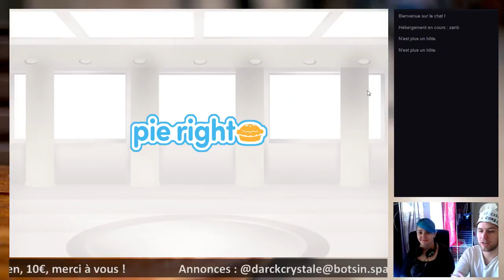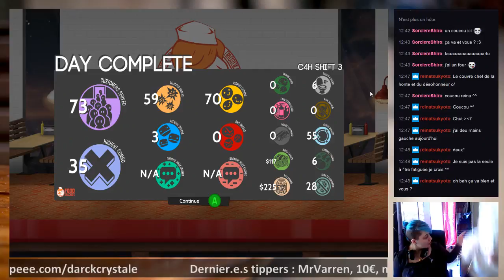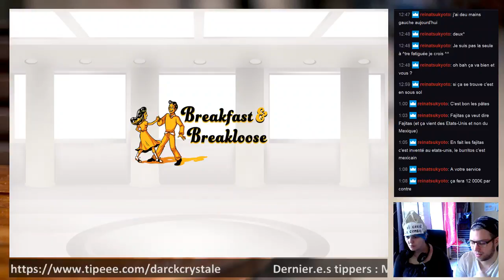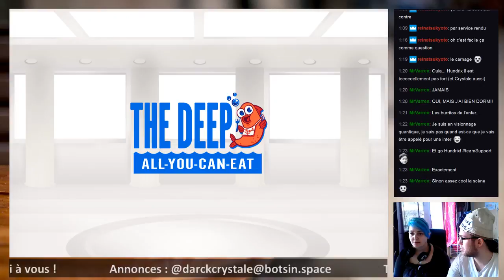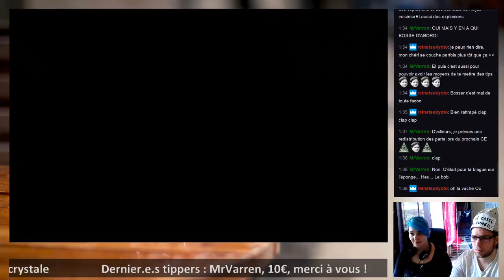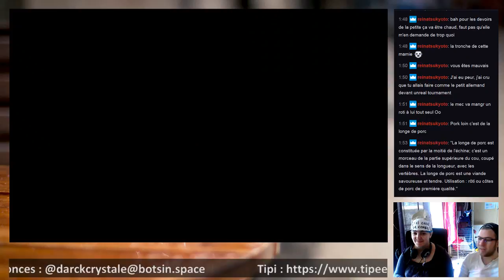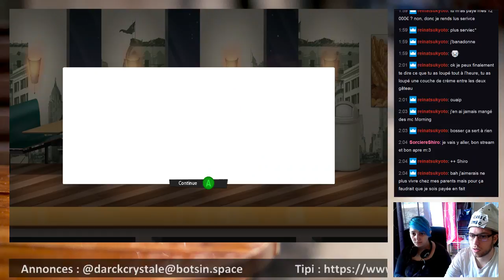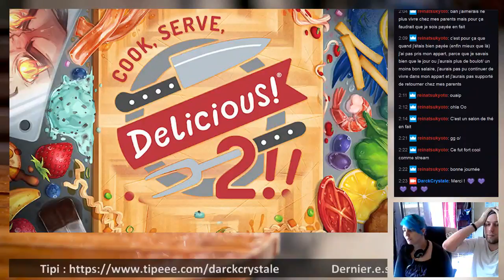DarckCrystale - Cook, Serve, Delicious!! 2! On attaque les choses sérieuses !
Une séance de Cook, Serve, Delicious!! 2! avec hundrix et un magnifique chapeau !

Le stream a été tourné le 19 février 2018.

Cook, Serve, Delicious! 2!!, 13€